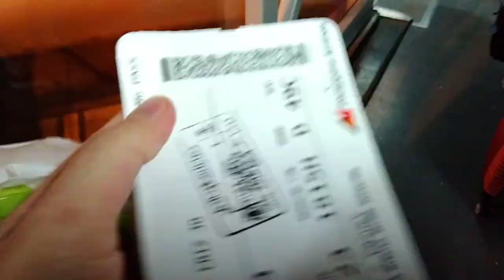Flight from Saudi to Philippines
Hi guys sa wakas nakauwi na ako...4 yrs akong nanilbihan sa ibang bansa kahit masakit para sakin mawalay sa pamilya.Ngayon sobrang saya ko kasi makita ko na sila..Thank u for support guys please don't forget to like, comment, share and subscribe!